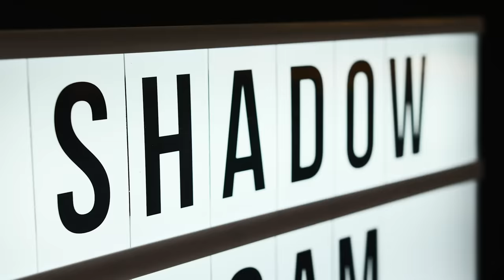We made a PORTABLE PS4 - Play FIFA anywhere!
We're always on the move. So we designed this custom travel case for a PS4 to make our PS4 portable.

Shadow Foam Creations are a showcase of how you could use Shadow Foam. We use standard and custom size sheets that are available for you to buy, so you can make your own creations just like us!